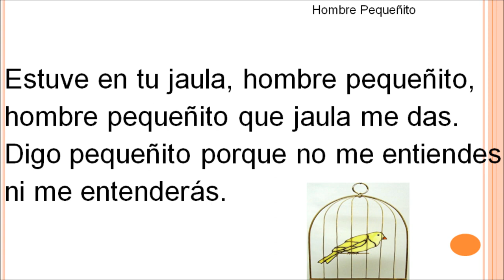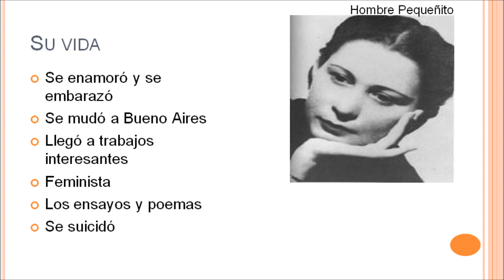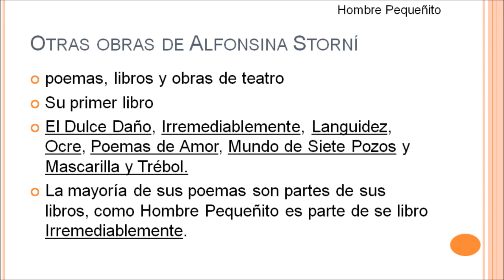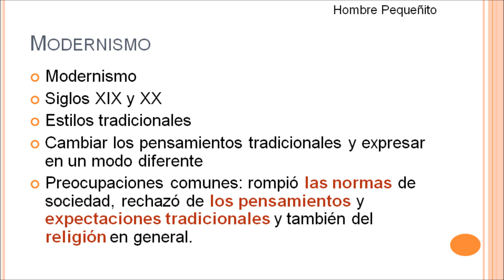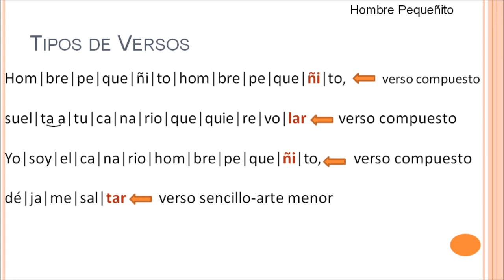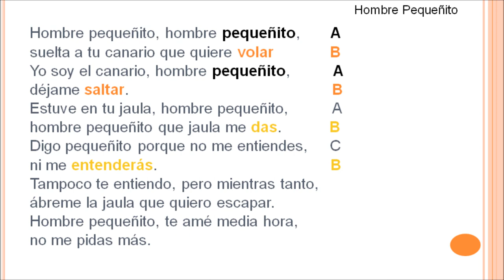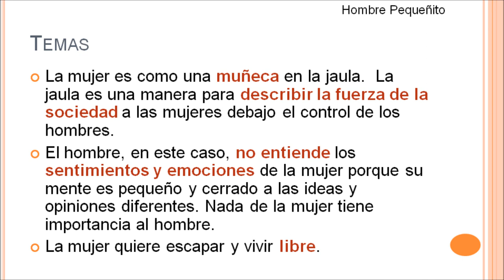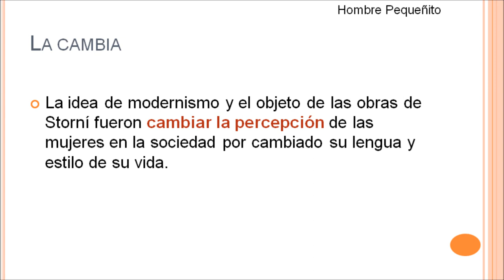Hombre Pequeñito por Alfonsina Storní - Analysis by Lauren Baker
An analysis of Alfonsina Storni's poem Hombre pequeñinto.